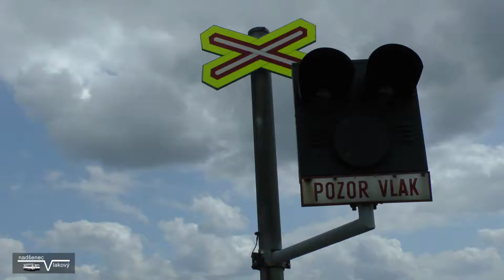Železniční přejezd Krhová #2 l AŽD 71 l P 7332 (21.7.2021)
Budu rád když se napojíte, můžete se dozvědět i věci, které na zde ne :)